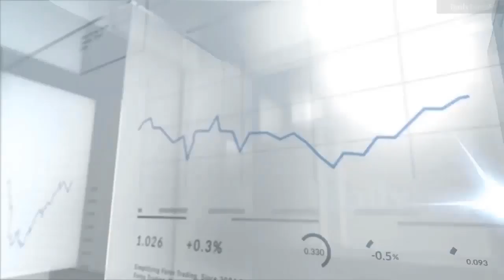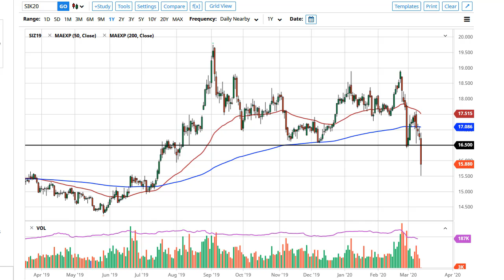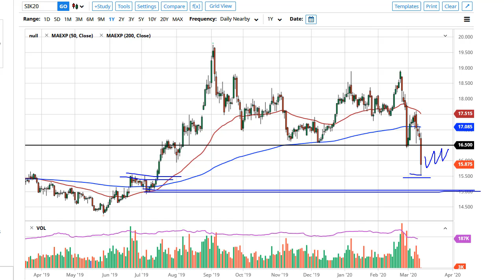Gold and Silver Forecast March 13, 2020